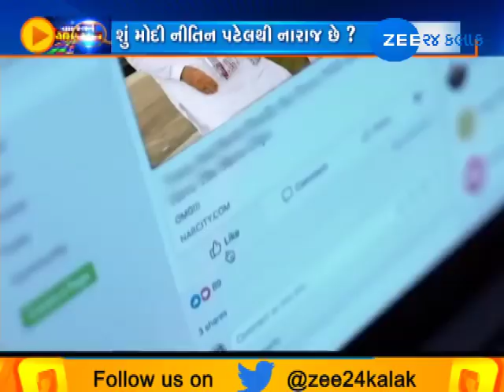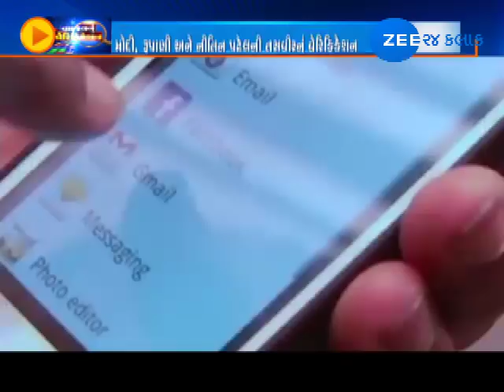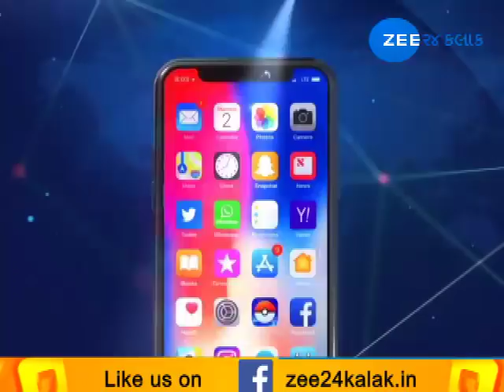Viral Verification|25-08-2018|Zee 24 Kalak